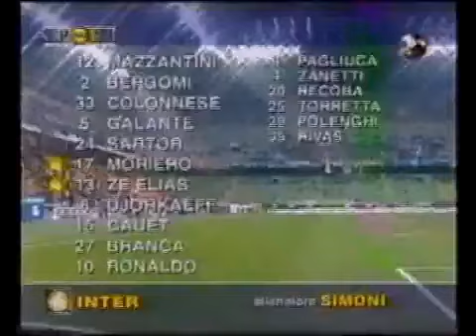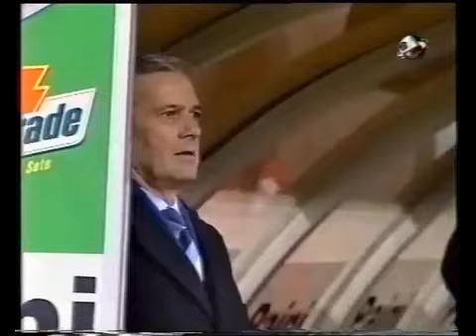Coppa Italia 1997/1998 - Inter vs. Milan (1:0)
Special thanks for this classic match to the channel alvrub2011